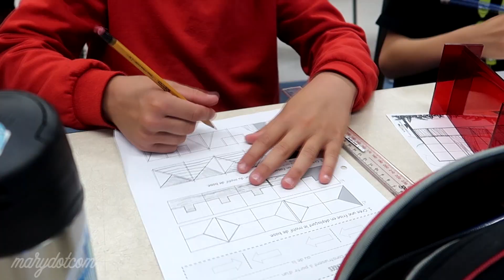Privilège de groupe & nouveau jeu | Weekly vlog #215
Durant les deux dernières semaines, j'ai peu filmé, car nous étions en examen du ministère en français! On a travaillé la réflexion, les frises et les dallages en math. Nous avons aussi joué à un nouveau jeu: voleurs et policiers.

marydotcomYT

→ P r o c u r e z - v o u s . m o n . r o m a n

● Musique ●

● Mots-clés ●
marydotcom, école, prof, enseignement, vlog